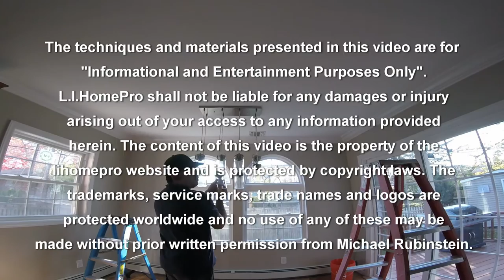Installation of Circle Top Double Hung Windows (Timelapse of Complete Project)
This is a complete Time-Lapse of 2 double hung circle top windows being installed with a dry-wall return finish. This type of finish calls more attention to the windows by taking the traditional place of the wooden extension jambs and trim. This also provides a clean, modern, no-frills look. Care must be taken during the Sheetrock finishing stages in projects like this, as this surface will be the final window finish.